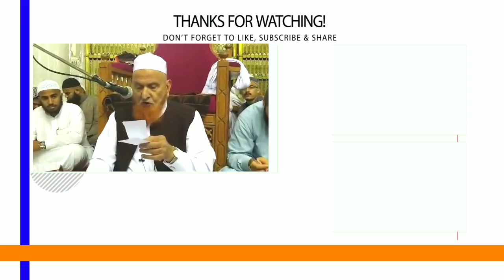Pair Aur Kamar Ke Bal Katne Ka Islam Me Kya Hukm Hai | Maulana Makki AL Hijazi | Islamic Views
(AMEEN)

(آمین)

(Urdu)

(Arabic)

(اُردو)

(عربی)

JAZAKALLAHU Khaira...